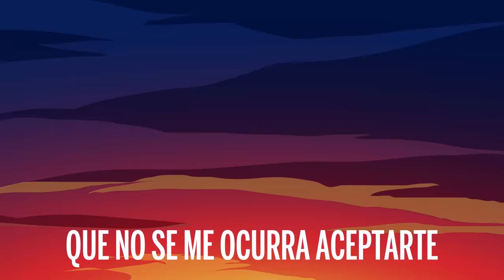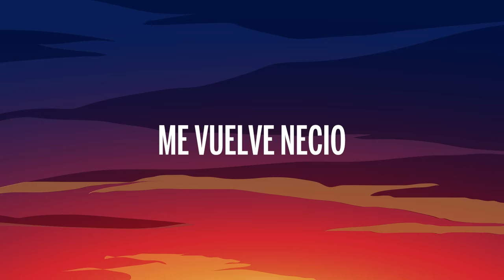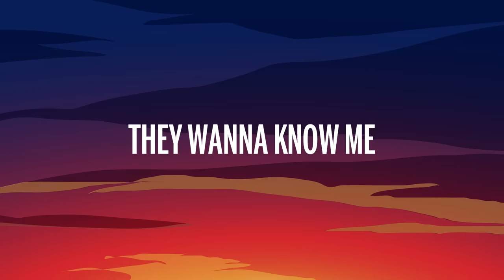Romeo Santos - Necio (Letra/Lyrics) ft. Santana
🎤 Letra: Romeo Santos - Necio ft. Santana

[Verso 1]
Delirando , obsesionado
Con cerebro imaginario y dosis de locura
Veo cosas absurdas
Guardan el secreto
En mi hombro hay un diablito que me agobia
Me impulsó a mandarte flores
Que te llame por las noches
Y que viole las reglas aunque seas ajena
Que no se me ocurra aceptarte ni un segundo como amiga

[Pre-Coro]
Necio porque tienes dueño
Y yo soy un loco hablando con reflejos que no están
Necio porque no eres mía, mi fruta prohibida
Me despierta el deseo de probar

[Coro]
Sencillamente usted amada mía, me pone necio
Es irracional este sentimiento que no detengo
Me va consumiendo
Sencillamente usted amada mía, me vuelve necio
Mi amor alucinante se lanzó al océano por terco
Y me estoy hundiendo
(I like your feeling, mami)

[Verso 2]
Un amor sin disciplina, calibrado e impaciente
Y vaga por tus calles como un imprudente
Viendo cada paso que tú des sin un motivo, amada mía

[Interlude]
Let’s go
They wanna know me
Santana
So nasty
Okay
[Coro]